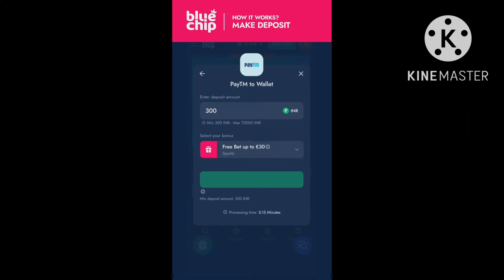How to deposit money to Bluechip || Bluechip deposit problems solving for Indian players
Hello friends today in this video tutorial i am going to teach you how to deposit money  to Bluechip in India in 2022 by following my video tutorial you will be able to deposit your money to Bluechip betting&gambling company complete guide step by step in urdu / hindi tutorial.

-400% on the first deposits 👏  💰  💶

-Free bet up to 3000 ₹ INR

-50% cashback program on cricket and more!

Melbet Payment Proof | melbet paytm se withdrawal kaise kare

melbet live withdraw proof melbet application melbet withdrawal time how to withdrawal in melbet melbet withdraw proof melbet withdrawal proof 2022 melbet withdrawal phone pay

melbet withdrawal,
melbet,
melbet withdrawal problem,
melbet withdrawal proof,
mel bet fast withdrawal,
melbet app,
melbet app kaise use kare,
melbet se withdrawal kaise kare,
melbet deposit,
melbet real or fake,
mel bet,
melbet withdrawal bank transfer,
melbet withdrawal time,
how to withdraw money from melbet,
melbet app withdrawal,
melbet deposit kaise kare,
melbet minimum deposit,
melbet review,
melbet deposit and withdrawal,
melbet bonus use,
melbet bonus use kaise kare,
melbet bonus withdrawal,
melbet deposit problem,
melbet hack,
melbet paytm withdrawal,
melbet withdraw,
parimatch withdrawal,
thimbles,
1x bet withdraw proof,
1xbet dice game tricks,
bet win app payment proof,
betway me deposit kaise kare,
betway withdrawal,
betway withdrawal bank transfer,
betway withdrawal proof,
full movies action tagalog dubbed,
melbat,
melbet app tamil,
melbet betting app,
melbet download link,
melbet fake or real,
melbet me bonus kaise use kare,
melbet me withdraw kaise kare,
melbet minimum withdrawal,
melbet se paise kaise kamaye,
melbet telugu,
melvet,
parimatch real or fake,